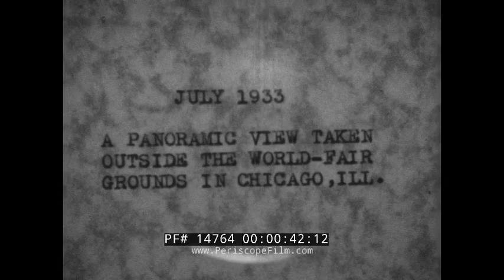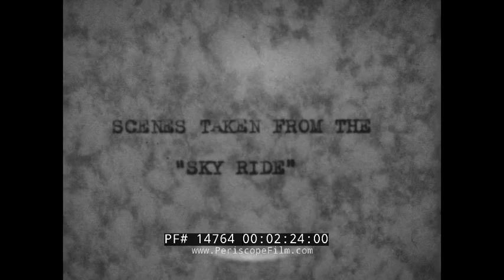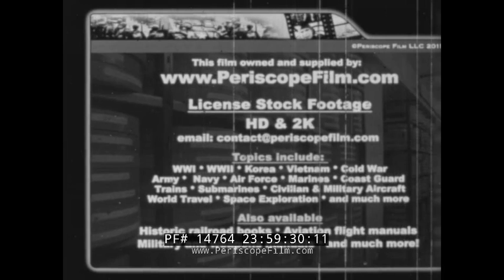1933 CHICAGO WORLD'S FAIR HOME MOVIE w/ STREETS OF PARIS & SALLY RAND'S NUDE RANCH 14764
This silent home movie dates to July, 1933 and shows highlights of the Chicago World's Fair. At :26 a panoramic shot shows the parking lot completely filled with vehicles. At :35 the entrance to the Fair with a Baby Ruth candy bar banner is briefly seen, followed by a pan across the entire fairgrounds. At :55 people are seen entering the venue. At 1:06 the Streets of Paris exhibit is shown. At 1:23 a sign reads "Casbah Des Ouydayas". At 1:25 the Goodyear blimp soars overhead. At 1:31 Admiral Byrd's Antarctic ship is seen. At 1:35 is  a shot of the skyride.At 1:47 the Midway is shown, and a huge group of people do calisthenics or some other type of display. At 2:24 aerials shot from the Skyride are shown. At 2:39 the Henry Van Porter car slides past. At 2:48 the submarine S-49 is shown at dock. At 3:03 the Goodyear blimp Reliance NC-14A is shown landing. At 3:33, professionally shot footage -- possibly from Burton Holmes' film about the Streets of Paris exhibition -- is shown. This includes scantily clad models at 3:41, nude shadow dancing at 4:00, an all-female band at 4:14 including belly dancing or exotic dancing, and at 6:19 fan dancing by the legendary Sally Rand. At 7:53 part of Rand's secret is revealed ... if you still frame you can see her birthday suit (or is it?)

Sally Rand (April 3, 1904[3] – August 31, 1979) was an American burlesque dancer, vedette and actress, most noted for her ostrich feather fan dance and balloon bubble dance. She also performed under the name Billie Beck.

During the 1920s, she acted on stage and appeared in silent films. Cecil B. DeMille gave her the name Sally Rand, inspired by a Rand McNally atlas. She was selected as one of the WAMPAS Baby Stars in 1927.

After the introduction of sound films, she became a dancer, known for the fan dance, which she popularized starting at the Paramount Club, at 15 E. Huron, in Chicago. Her most famous appearance was at the 1933 Chicago World's Fair, known as the Century of Progress, accompanied by her backing orchestra, directed by Art Frasik. She would play peek-a-boo with her body by manipulating her fans in front and behind her, like a winged bird as she swooped and twirled on the stage, usually to "Clair de Lune". She was arrested four times in a single day during the fair due to perceived indecent exposure after a fan dance performance and while riding a white horse down the streets of Chicago, where the nudity was only an illusion, and again after being bodypainted by Max Factor, Sr. with his new makeup formulated for Hollywood films. She also conceived and developed the bubble dance, in part to cope with wind while performing outdoors. She performed the fan dance on film in Bolero, released in 1934.

The Chicago World's Fair reported 22 million paid admissions, and two million attributed to Streets of Paris.